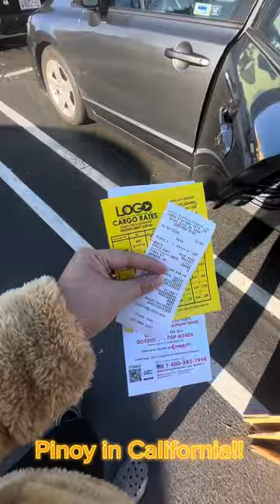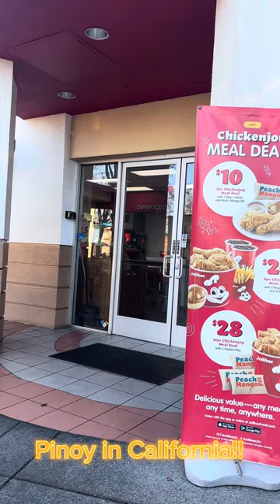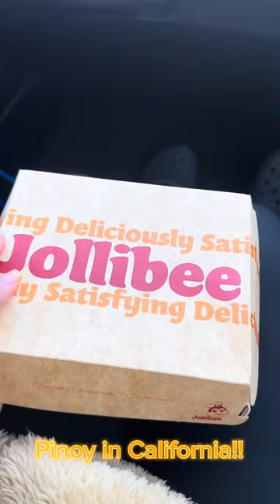Balikbayan Boxes to the Philippines | Pinoy in California | Jollibee | Red Ribbon | Buhay America